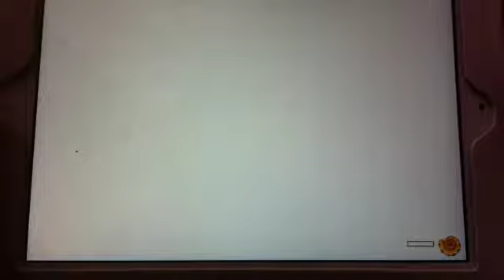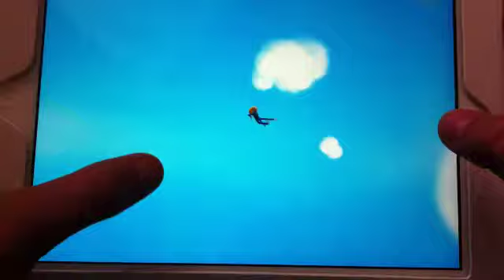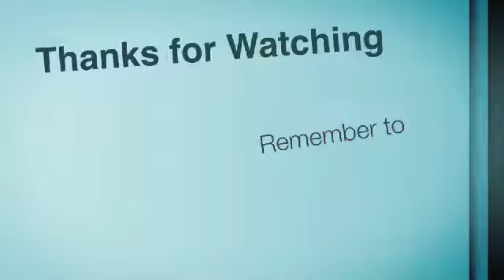Let's Play Octodad #1 My Slippery Wedding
This is my Let's Play on Octodad

Today Octodad gets married to a human woman!